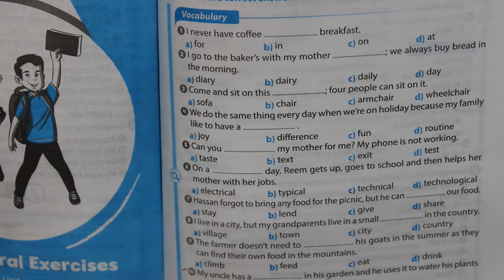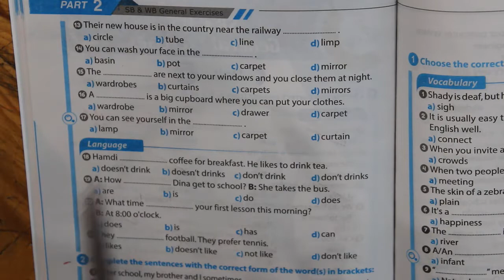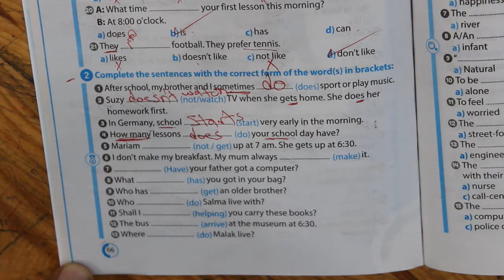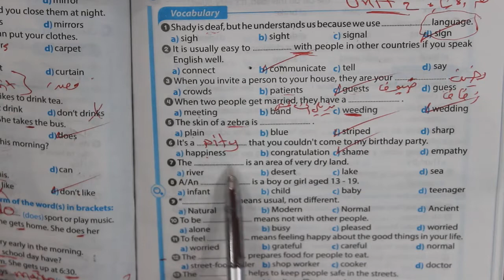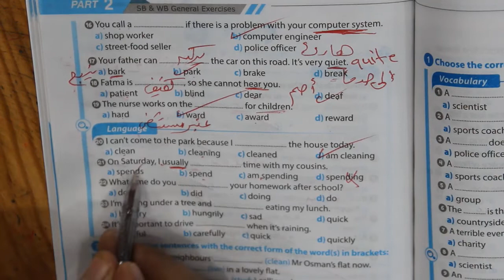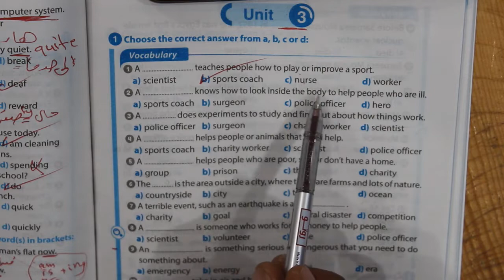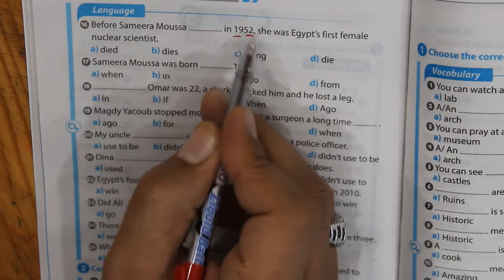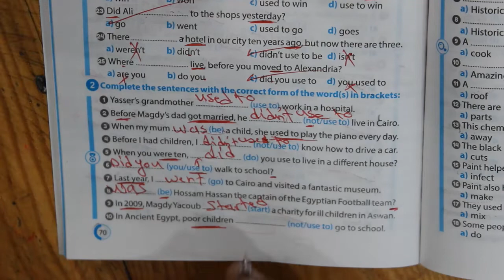مراجعه انجليزي تانيه اعدادي2021|حل نماذج كتاب جيم| مراجعة كلمات وجرمر|حل امتحان انجليزي تانيه اعدادي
مراجعه انجليزي تانيه اعدادي2021|حل اسئلة اختار وصحح كتاب جيم| مراجعة كلمات وجرامر|ترم اول
  الامتحان
كل مايخص شرح الترم الاول انجليزي تانيه اعدادي
الرابط
بعض الكلمات المفتاحيه